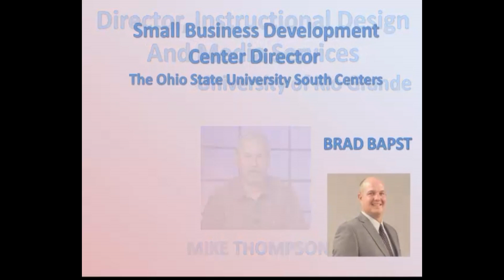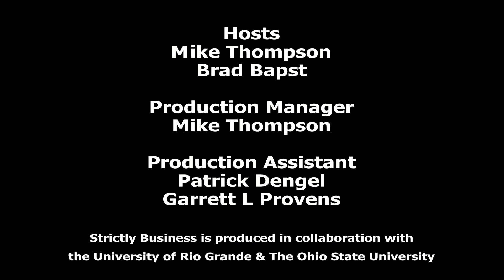Strictly Business featuring Susan Foltz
Strictly Business with Brad Bapst and Mike Thompson features Susan Foltz, Associate SBDC Director / Small Business Manager Office of Small Business and Entrepreneurship, Ohio Development Services Agency. The Small Business and Entrepreneurship Programs, of the State of Ohio Development Services Agency, foster growth of businesses throughout Ohio.  Since 1985, the SBDC program has promoted a strong business climate working with many local community partners including college and universities, economic development agencies, chambers of commerce, and other community organizations. Discussions will be on a variety of assistance programs that help business people.